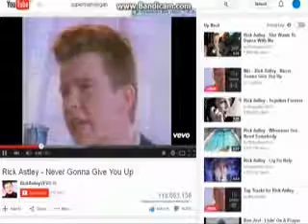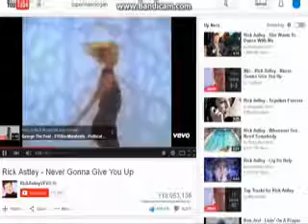Angry German Kid Episode 13: AGK gets Rickrolled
Leopold's dad are going to work and he warns him if he sees it, he's going to be in HUGE trouble! After Harold is going to be late, he decided to look at the paper and search it on YouTube. Somethinh is going to be weird!